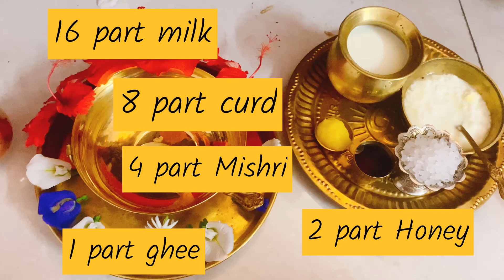सावन मे भगवान शिव को पंचामृत का प्रशाद से प्रसन्न करें ।वैदिक तरीक़े से बनायें । Panchamrit Recipe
पंचामृत बनाए सही तरीक़े से ।वैदिक तरीक़े से बनायें भोलेनाथ का प्रशाद । Panchamrit Recipe ​⁠​⁠@CookRoamwithKanchan

Vadic recipe of panchamrit for Maha Shivratri 🕉️.
This time Maha Shivaratri will be celebrated on 8th March.
This day is considered to be the most powerful day to get the blessings of Lord Shiva .
🕉️Lord Shiva who is also known as NeelKantha ,Panchamrit is offered as a Naivedya  to Lord Shiva to please him .

🌺 Panchamrit- Amrit Made from five ingredients.
🌺 it is made by mixing together, five foods, milk, curd, Mishri, honey and ghee.

👉 ￼The right way of making Panchamrit- ￼
        Ghee-1 spoon
        Honey-2 spoon
        Mishri-4 spoon
        Curd- 8 spoon
        Milk- 16 spoon

⭐️No matter how much quantity( spoons)  of ingredients you take, the quantity should be followed as-￼

🌼First ingredient -GHEE
🌼Second ingredient - HONEY (should be double of ghee)
🌼Third ingredient - MISHRI ( should be double of honey )
🌼Fourth ingredient - DAHI (should be double of Mishri )
🌼Fifth ingredient- Milk (should be double of Dahi. ￼)

🕉️ This way of making Panchamrit as Naivedya is offered to Mahadev for his blessings￼.

Sawan special

Happy Maha Shivaratri to all of you 🙏🏼🙏🏼.